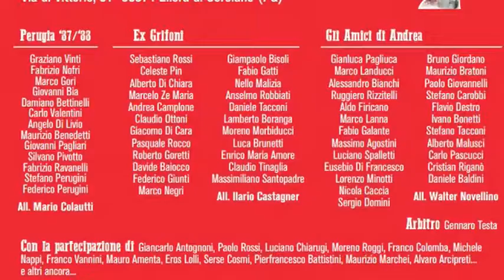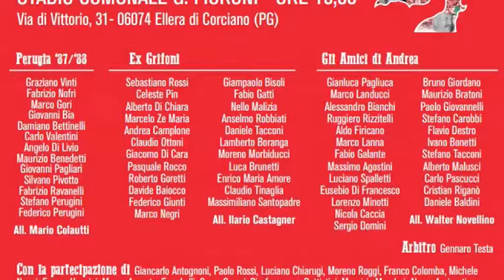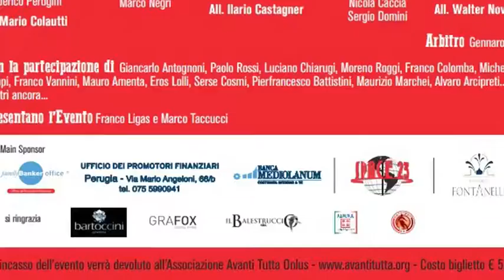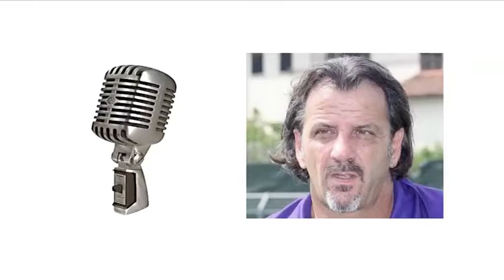Marco Gori presenta Il terzo Memorial “Andrea Pazzagli”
TifoGrifo Web Radio Tv Perugia